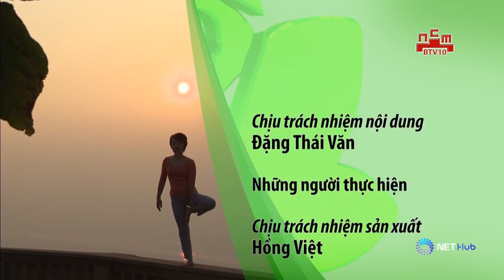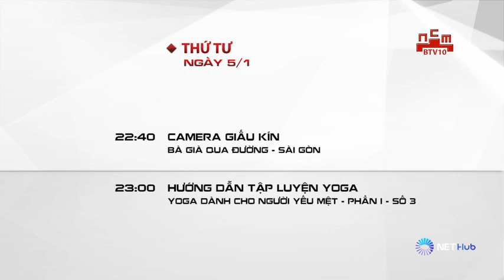NCM BTV10 Bình Dương - Lịch phát sóng 05/01 (lịch ghi cho có), tắt sóng lần cuối (23h58, 04/01/2022)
Ngày 05/01/2022 sẽ là buổi phát sóng cuối cùng của kênh. Sau ngày này, kênh dự kiến sẽ ngắt sóng hẳn.

UPDATE: cũng 05/01/2022, nhưng mà kênh NCM vẫn treo hình chờ mà không phát bất kỳ chương trình nào, thành ra sẽ treo mãi suốt 24h cái hình chờ loop đến khi hết hạn. Suy ra lịch phát này để phát cho có thôi. Buổi 04/01/2022 mới là buổi phát sóng cuối cùng của kênh.

Tín hiệu lấy từ NETHub, record bằng VLC trên Windows.